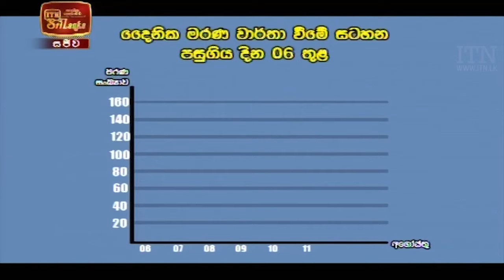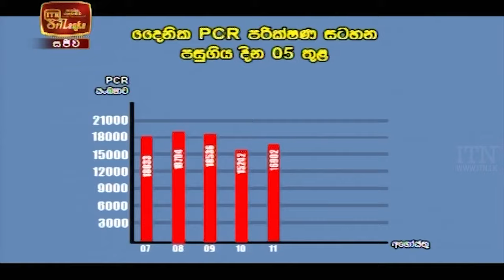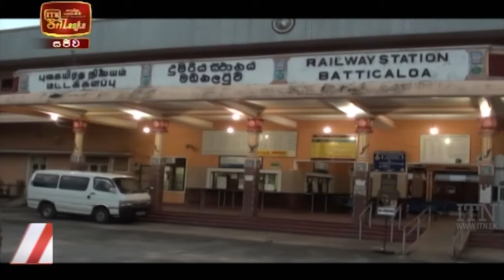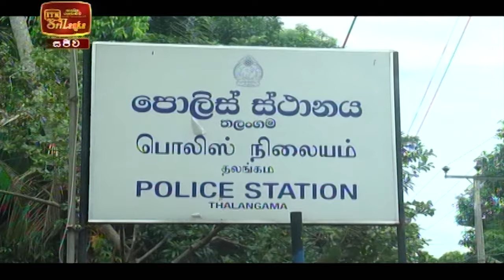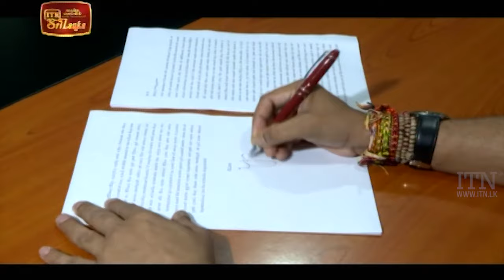ITN News 2021-08-12 | 10.00 PM